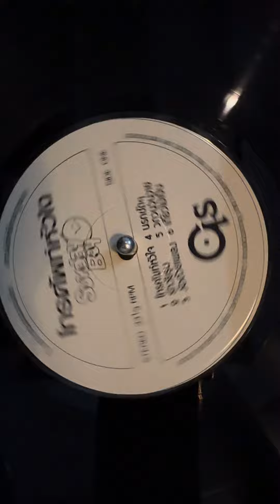Sunday Boy - Thai pop, synth pop, pop rock 3